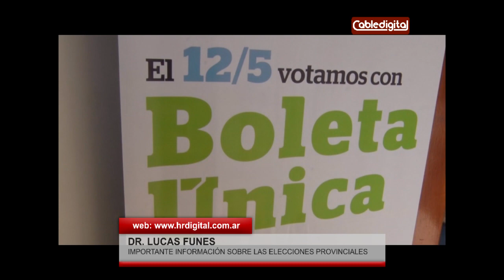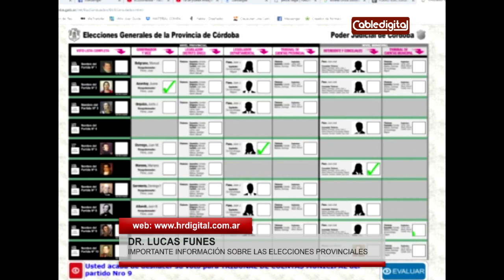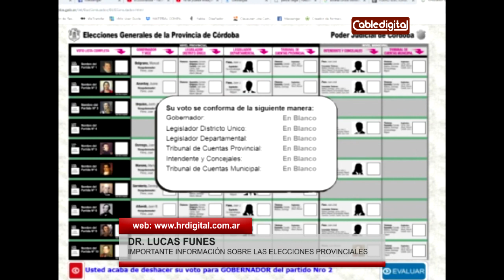DR LUCAS FUNES IMPORTANTE INFORMACION SOBRE LAS ELECCIONES PROVINCIALES